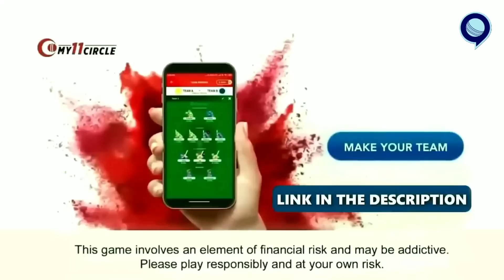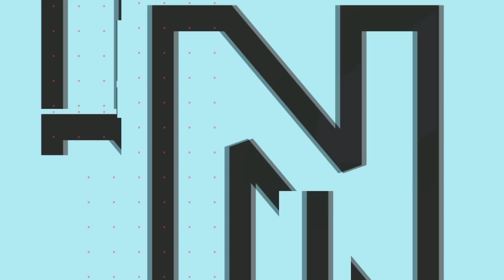India vs Bangladesh आज, चमकेगा Kohli का ताज? | IND vs BAN | T20 World Cup | RJ Raunak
My11Circle App Link :
Use my exclusive coupon: RAUNAC to get additional 20% extra cash on first deposit"